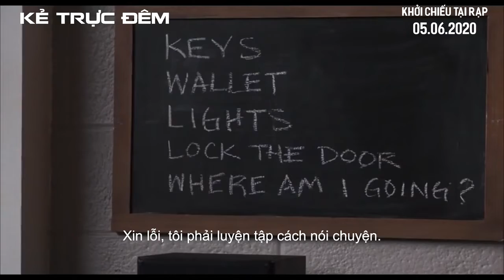KẺ TRỰC ĐÊM I Khởi Chiếu: 05.06.2020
Bart Bromley là một nhân viên trực ca đêm mắc chứng tự kỷ. Khi một phụ nữ bị sát hại trong ca làm việc của mình, Bart trở thành nghi phạm chính. Cuộc điều tra của cảnh sát khép lại, Bart bắt đầu mối quan hệ lạ kì với một vị khách xinh đẹp tên Andrea, nhưng sớm nhận ra anh ta phải ngăn chặn kẻ giết người thực sự trước khi Andrea trở thành nạn nhân tiếp theo.